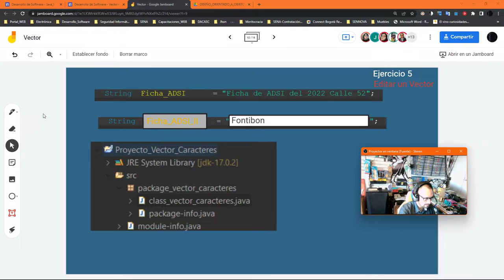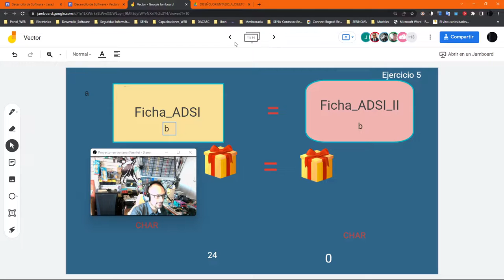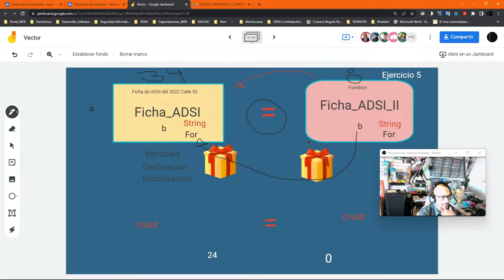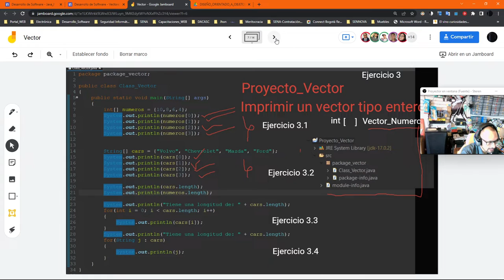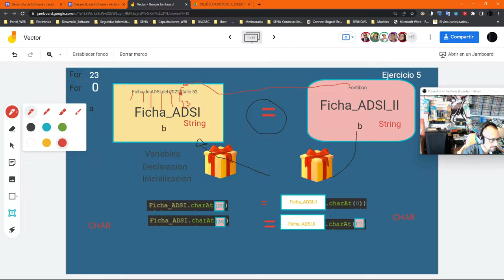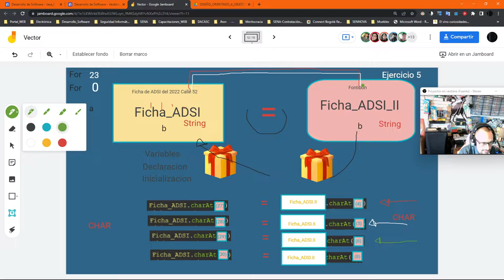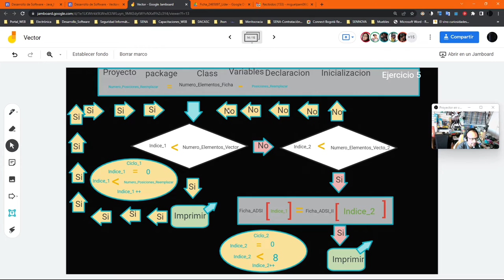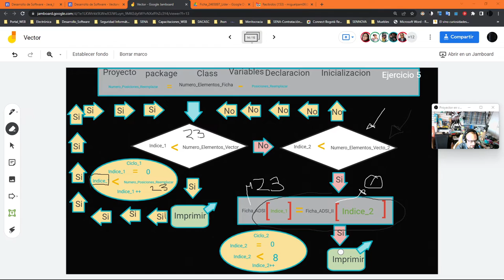Vector Edición de Vectores